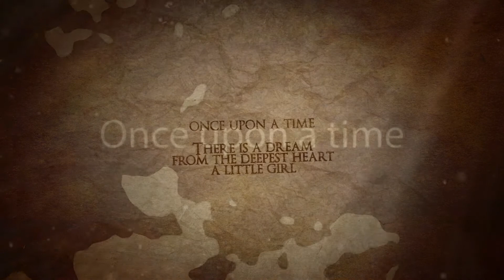Opening vintage ANNA TANIA 17th party